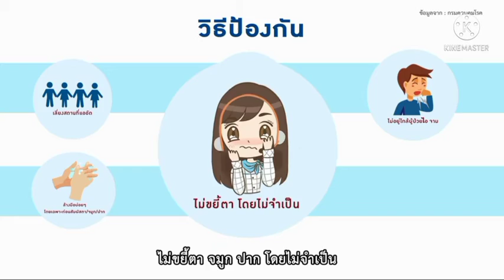วิชาสุขศึกษา (เรียนรู้สู่โควิด) ชั้น ป.1 - ป.3 เรื่อง วิธีสังเกตอาการผู้ป่วย Covid19 (25 มิ.ย. 2564)